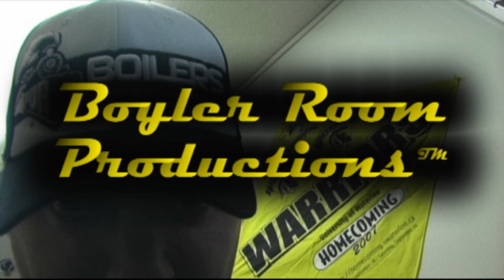Warrior Football Gets Krump (2007)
More shenanigans from your favorite Warriors...

Boyler Room Productions®

(new logo courtesy of Kyle Boyle, thanks bro)